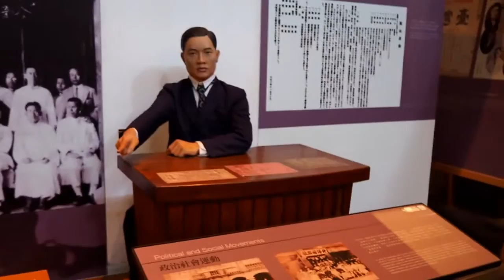National Taiwan Museum of History!